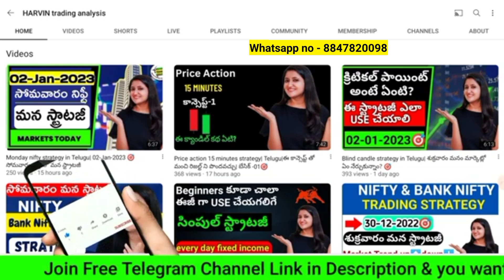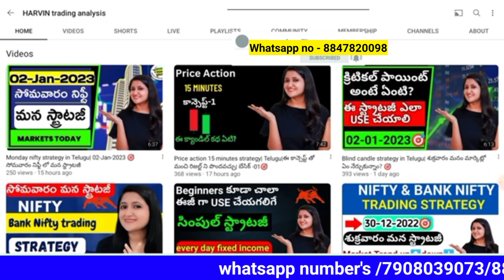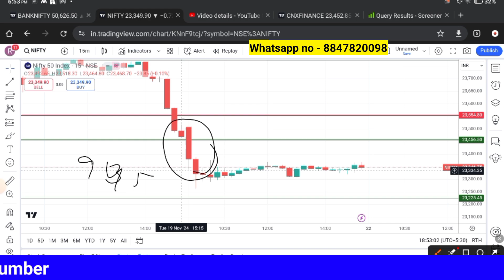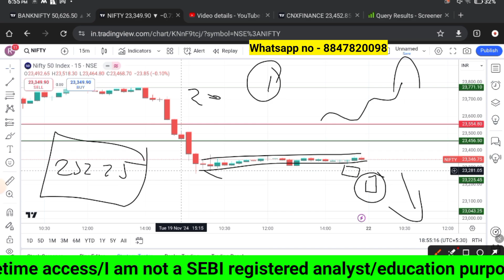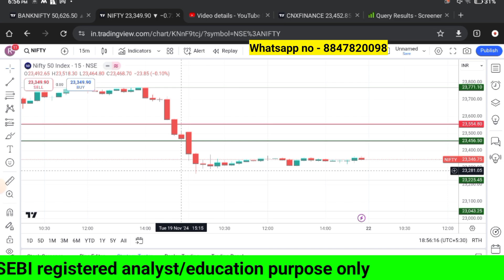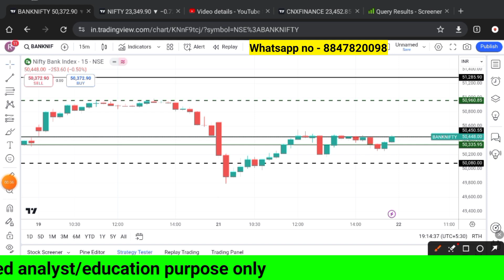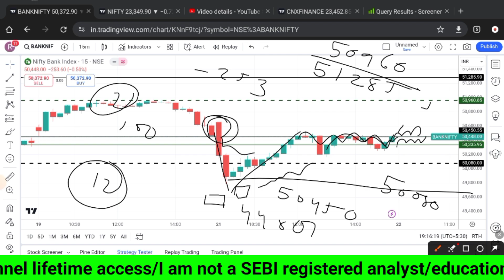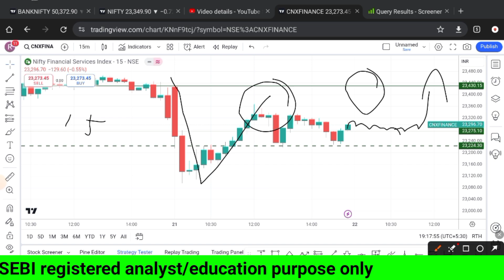NIFTY BANKNIFTY PREDICTION FOR TOMORROW MONDAY 22 November 2024 TELUGU NIFty-Bank / Finnifty🎯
i provide free intraday calls
ఏంజెల్ బ్రోకింగ్ demat account ఓఎనింగ్ లింక్

stock market guide
top financial mistake that can destroy life
Stock market Telugu
Financial life in Telugu
Avoid these money mistake
Money mistake in Telugu
Top financial mistake
Best financial tips
Money
Become rich get
Telugu stock marke
How to manage your money
Stock market
Financial mistake in Telugu
Harvin trading analysis
Commodity trading experience in Telugu
Stock market channel
Stock market videos in Telugu
How to trading in TELUGU
Intraday calls for tomorrow
Telugu stock market
About share market in Telugu
Stock market beginners in Telugu
Day trader Telugu
Telugu daytrader
Intraday stock for tomorrow Telugu
Day tradeing in Telugu
Intraday stock market for tomorrow Telugu
Stock market tomorrow prediction Telugu
Nifty prediction Telugu
BANK NIFTY prediction tomorrow Telugu
Tomorrow prediction Telugu
Stock market strategy tomorrow Telugu
Intraday stock for beginners in Telugu
Intraday stock in Telugu
Stock market trading tip's
Harvin trading analysis paid service
Free intraday trading tip's in Telugu
Stock market harvin trading tip's Telugu
Intraday trading for Telugu
Sumantv
Money
Money making Telugu
Stock market basics for beginners in Telugu
Stock market trading in Telugu
Tips to earn money Telugu
Stock market Telugu
Telugu stock market
Stock market hacks Telugu
Stock market course in Telugu
How to start trading in Telugu
How to trader stock in Telugu
Stock market in Telugu
Share market details in Telugu
Stock market in Telugu channel
Share market Telugu channel
Stock market investment for beginners in Telugu
Stock market basics in Telugu
Intraday trading tip's in Telugu
Intraday trading analysis in Telugu
Intraday stocks for tomorrow Telugu
Intraday trading strategies in Telugu
Intraday trading for beginners in Telugu
Day trader in Telugu
Intraday calls for tomorrow Telugu
Telugu stock market
Stock market Trading tip's in Telugu
Stocks for Telugu
Intraday tips Telugu
Telugu trader
Free intraday stock market for tomorrow Telugu
Day tradeing strategies in Telugu
Intraday
swing trading Telugu,
Position trading Telugu
Intraday strategy for tomorrow Telugu
Stock market profits Telugu
Stock market loss Telugu
Stock market regular income Telugu
Stock market Trading Telugu
Indianmoney Telugu
How to invest stock market in Telugu
Golden rule in stock market Telugu
Tips to become successful in stock market Telugu
Stock market channel in Telugu
Share market channel in Telugu
Best stock market channel in Telugu
Best share market channel in Telugu
Mutual funds investment in Telugu
Best incurrence channel in Telugu
Best investment plan channel in Telugu
Saving investment plan Telugu
BANK NIFTY prediction Telugu
Nifty prediction Telugu
Financial in Telugu
Sensex in Telugu
Daily stock market updates in Telugu
Daily intraday updates in TELUGU
Intraday trading Telugu videos
Trading in Telugu
Live intraday trading Telugu
Intraday trading tip's Telugu
Chartink Telugu
Which is share is best buy Telugu
How to start trading Telugu
Which stock is intraday today Telugu
Income investment
Short selling Telugu
Quality investment Telugu
Gap strategy